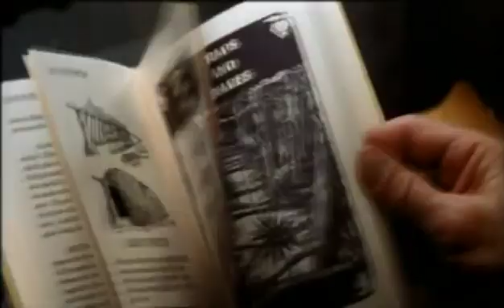The Edge - Trailer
One of the best modern adventure-films which I know.
Particularly the actors and the excellent soundtrack make this movie some quite special ones.
Alec Baldwin would have earned an Oscar for his representation.
I hope the new film with Liam Neeson (The Grey) becomes similarly worth seeing.